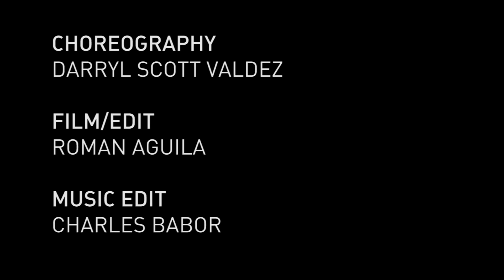Darryl Scott Valdez- Poetic Justice by Elli Ingram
I created this piece almost one year ago, and I filmed this concept nine months ago. I can't believe that I am releasing this video to the public. This is very tough for me because I know I am not the best. I know I have to learn more. I know this is not enough, but I just want to share my art. I am very thankful for all the support I get from my family and friends. I have been in a battle within my head, trying to understand what is the purpose of concept videos. After these long months, I realized that dance is what really makes me feel whole. Learning from different instructors , teaching routines to others (shout out to Outburst, Filiment, Mint, RISE), and providing inspiration are what define my dance life right now.

Dance is an escape...and sometimes there are other ways to confront your problems creatively.

Hope you all the enjoy my first concept !!

Song: Poetic Justice (Remix) by Elli Ingram
Choreography: Darryl Scott Valdez
Dancers: Kristian Lumbao, Jenny Malacapay, Ashley Canastra, Erik Vispo, Karen Cantor, Jan Michael Retome, Geline Canayo, Pauline Casino
Film/Edit: Roman Aguila
Music Edit: Charles Babor